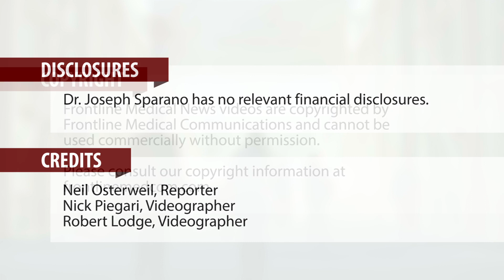Circulating tumor cells may identify asymptomatic late breast cancer recurrences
SAN ANTONIO – Although the initial ardor over the use of circulating tumor cells (CTCs) in cancer diagnosis has cooled, new research suggests that they may play a role in identifying late breast cancer recurrences in otherwise asymptomatic patients, according to members of the ECOG-ACRIN cancer research group.

In this video interview from the the San Antonio Breast Cancer Symposium, Joseph A. Sparano, MD, of Montefiore Medical Center and Albert Einstein College of Medicine in New York, describes ECOG-ACRIN’s experiments showing that patients with hormone receptor–positive disease and HER2-negative breast cancer have a significantly elevated risk for recurrence, supporting CTCs as prognostic biomarkers for late recurrences.